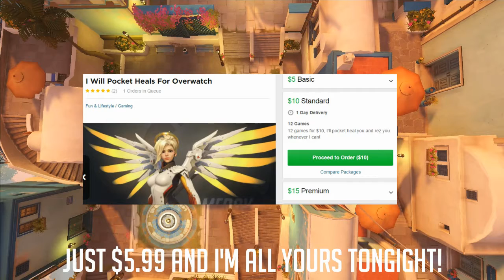Pocket Mercy - Flutterwhat [Overwatch]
Just a standard game of mercy paintball, really. Big thanks to all the players in the costom game, espically b.net user "Symmetra" aka my twin (I also use symmetra as a battle tag.)

Look out for Whateverwatch coming to bandcamp first, then all major music retailers!